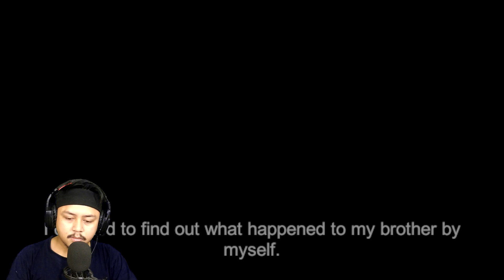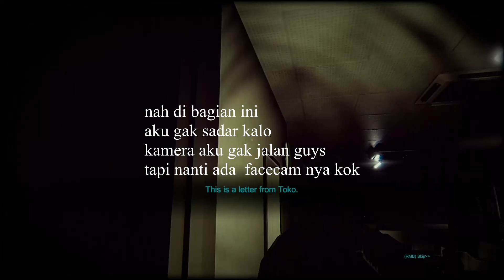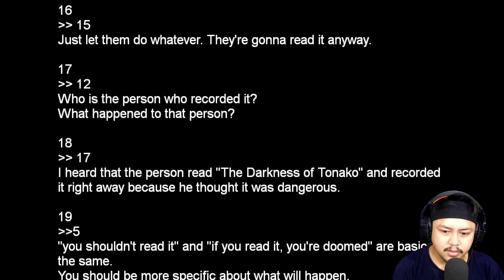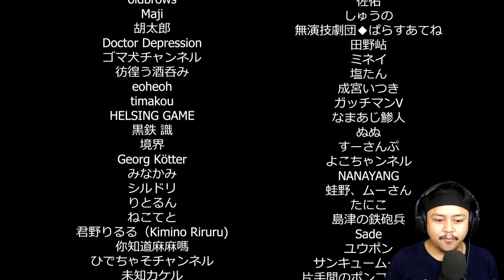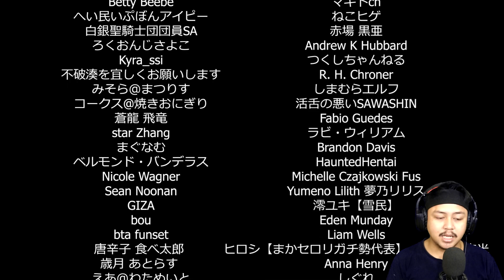CERITA HORROR DI STASIUN RADIO - Indie Horror Game | The Radio Station 深夜放送 (END) GOOD ENDING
kali ini gak ada sinopsis dari game chilla's art yang terbaru ini guys
tapi kita akan segera mengetahui nya selama permainan berlangsung. menurut saya game chilla's art kali ini bagus dan tetap tidak mengecewakan tapi menurut saya tidak terlalu menakutkan dan se greget game chilla's pada sebelum2 nya. tapi itu menurut saya sih gak tau menurut kalian
jangan lupa ditonton ampe abis ya